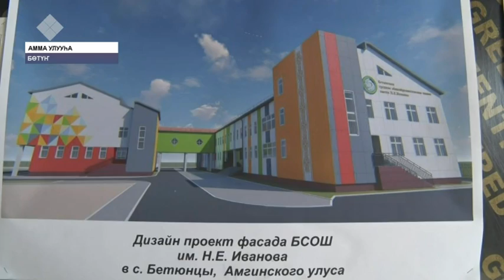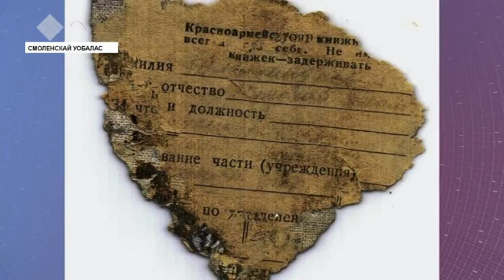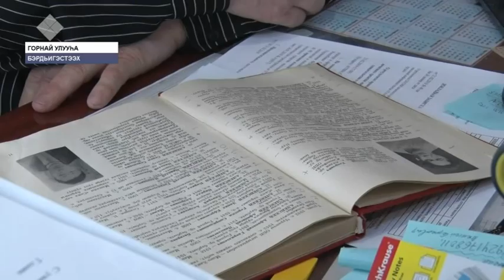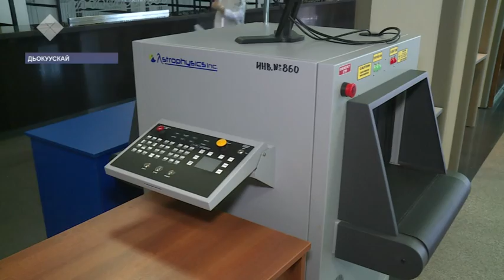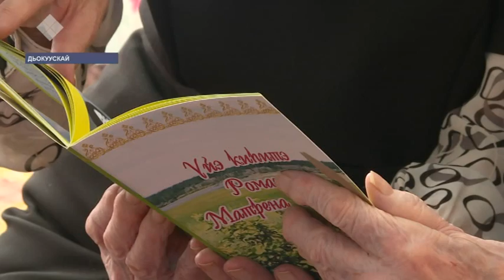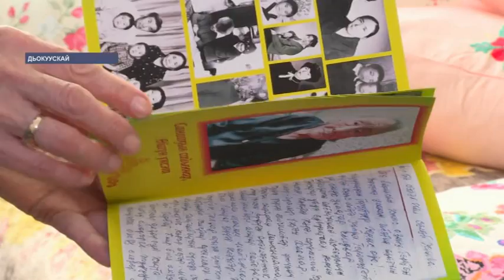«Саха сирэ» информационнай биэрии. Кулун тутар 15 күнэ, 20:30 ч